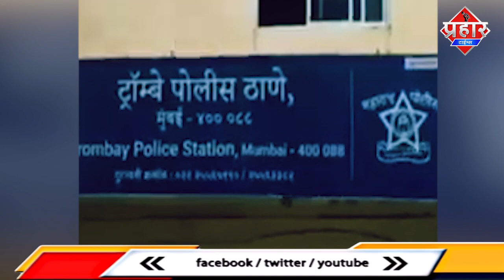मुंबई में बच्चा चोरी करने वाला गिरोह गिरफ्तार || Aapka Prahar Times